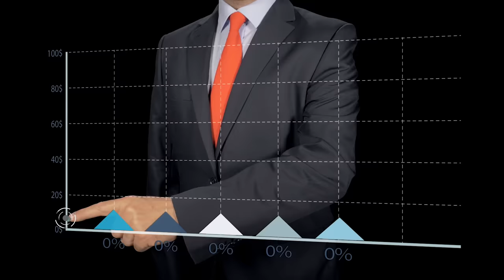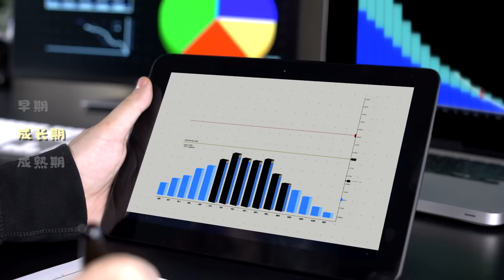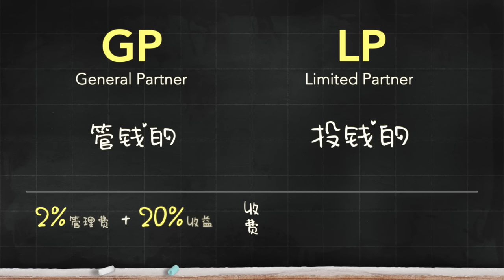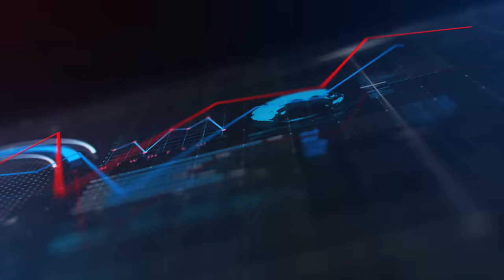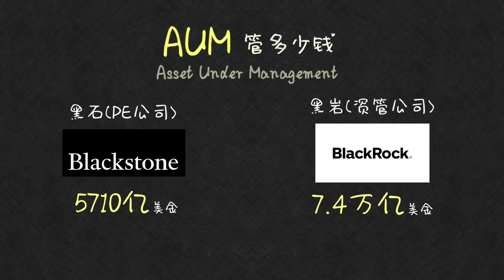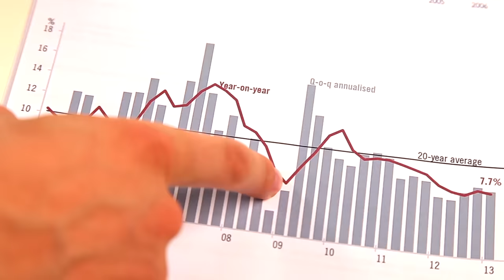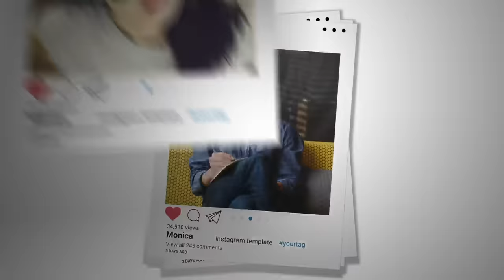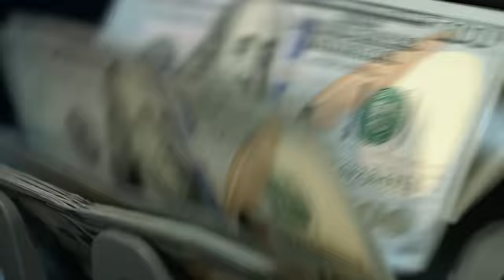私募风投大佬都在怎么玩？【小Lin干货】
免费求职资源分享

我的完整版求职必修课
给正在找工作的小伙伴，希望能帮你扫清求职各种难题，包括规划，简历，面试和Networking：

各行业求职核心课程
都是业内顶尖专业导师研发的，包括行业必备的知识技能，实战项目丰富简历和面试刷题，全面提升Technical知识和经历：

关于我和Offer帮
我是Lindsay，坐标纽约，Offer帮是我创办的求职的在线学习平台，希望给大家提供找工作的优质资源，和专业的课程和指导~ 如果你在找工作，可以戳这里逛逛哦：offerbang.io

YouTube 2nd Channel：Lindsay说求职
B站/小红书：Lindsay说
知乎：Lindsay Zou
微信：lindsay2688